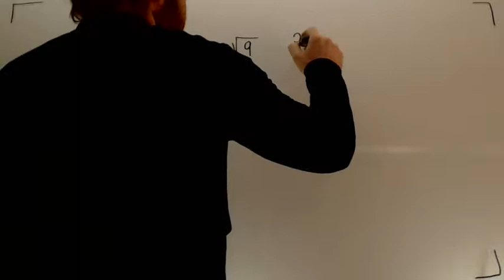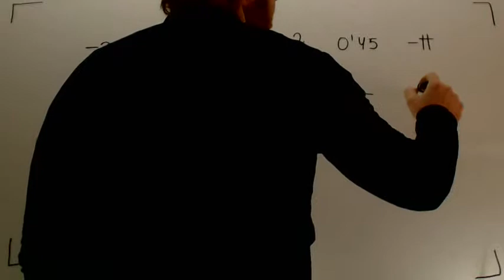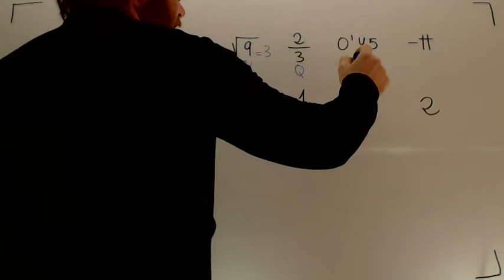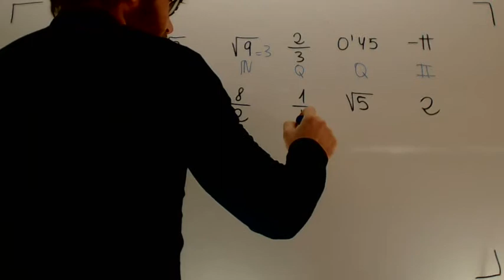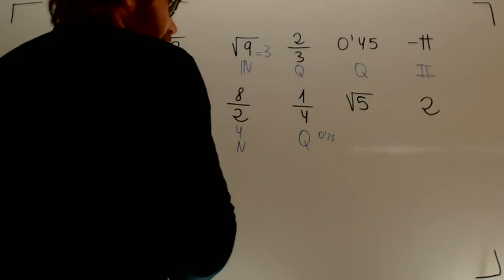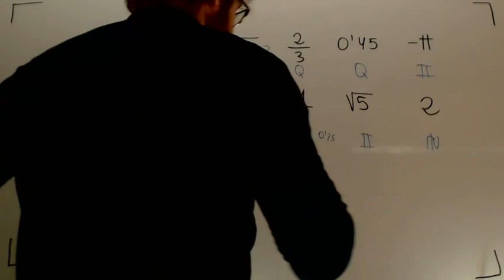Ejercicio clasificacion de numeros Matematicas Acceso CFGS Academia Usero Estepona